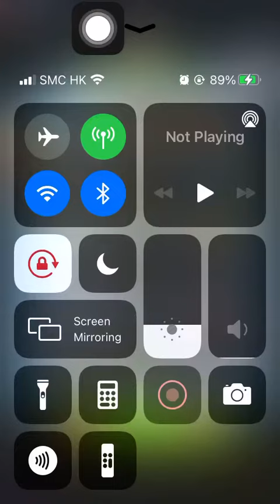Special Missions 1 20230329 Aggretsuko : Short timer Strikes Back! 烈子 Puzzle Gameplay